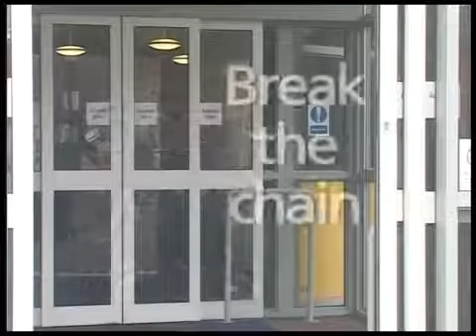Koman ou pran kowana bien fasil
Kowona